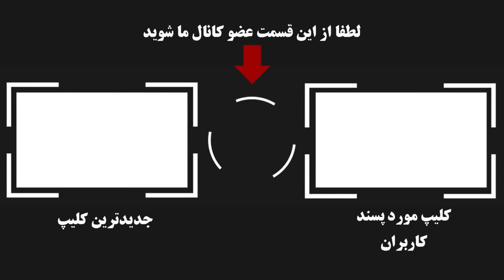فوری : خبری تلخ و ناگوار در رابطه با ناصر محمدخانی !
ناصر محمد خانی فوتبالیست پیشکسوت تیم پرسپولیس و مربی سرشناس که چندین سال پیش با پرونده کشته شدن همسر اولش به دست همسر صیغه ایش تیتر اول رسانه ها شده بود و بعد از آن هم دوبار ازدواج کرد وحالا متاسفانه ...